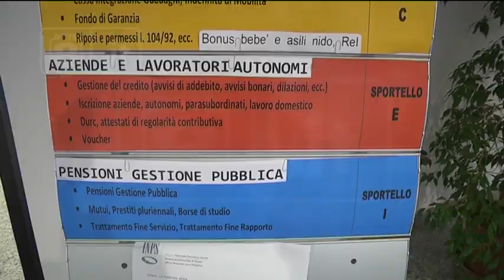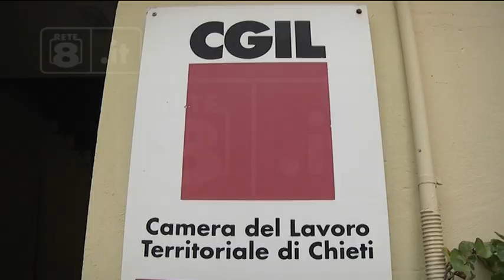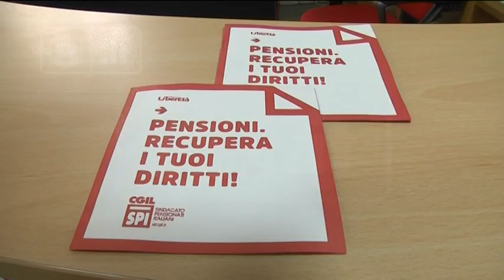Chieti - Quota 100, da lunedì le prime pensioni